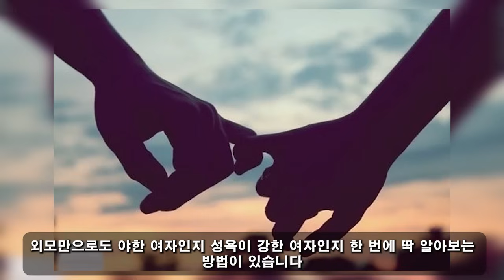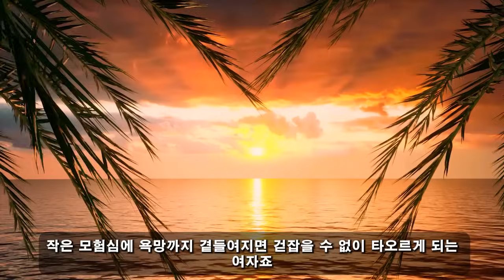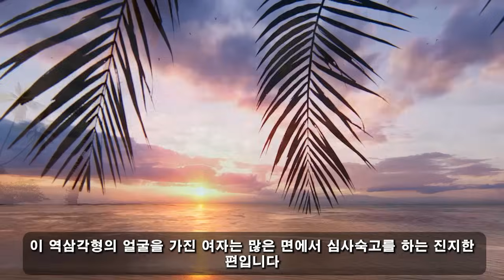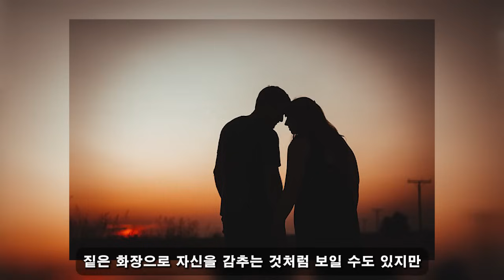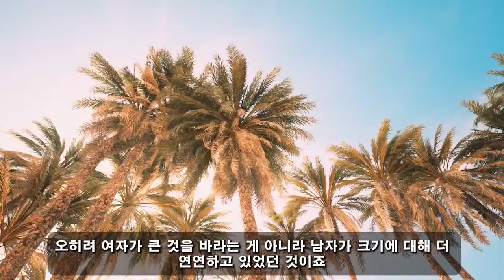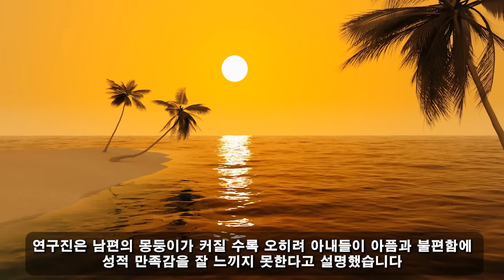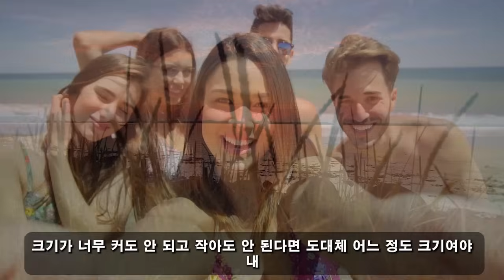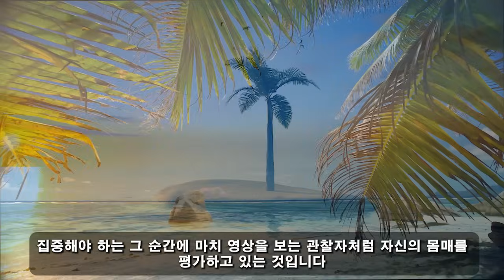특히 강하고 활동적인 '욕망'을 가진 여성을 어떻게 즉시 알아볼 수 있습니까? 알려드릴게요!!